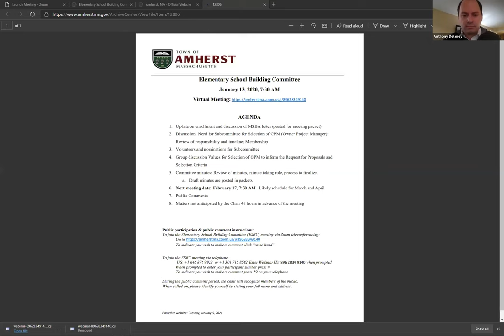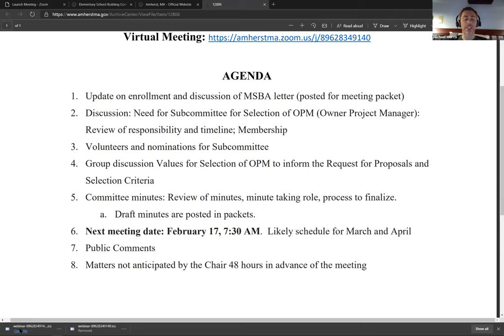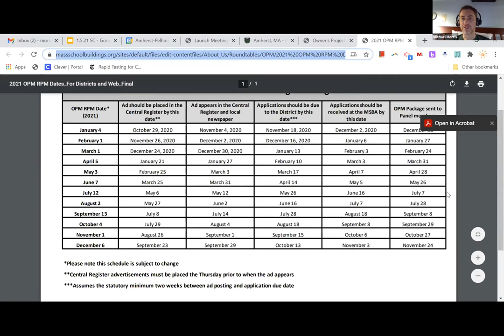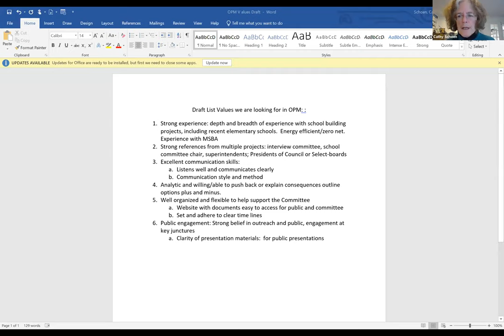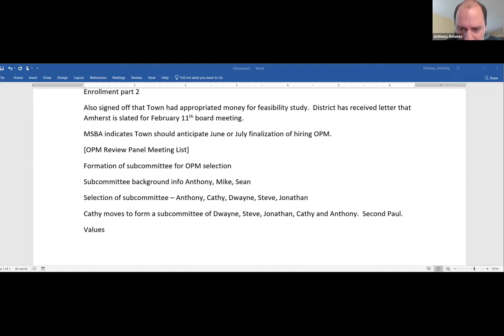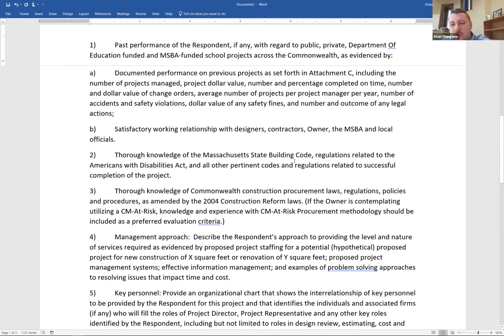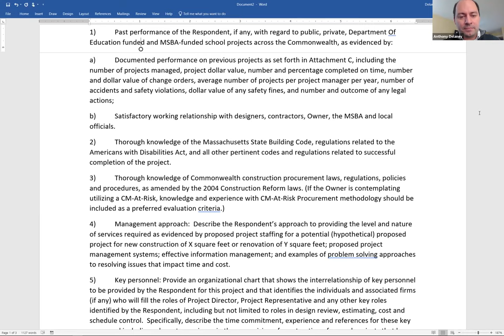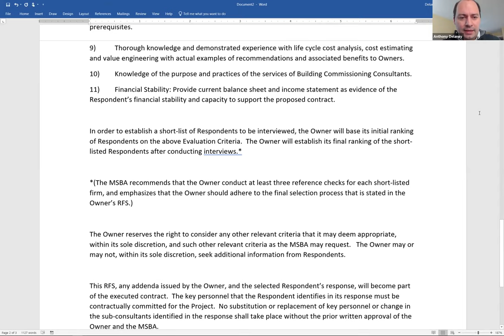Elementary School Building Committee - January 13th, 2021